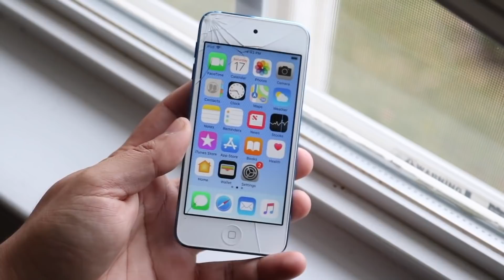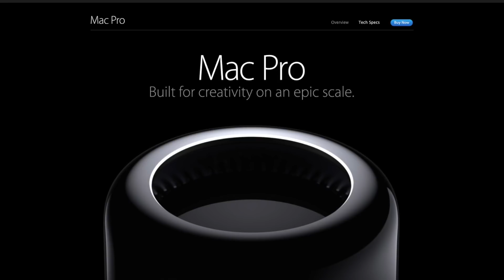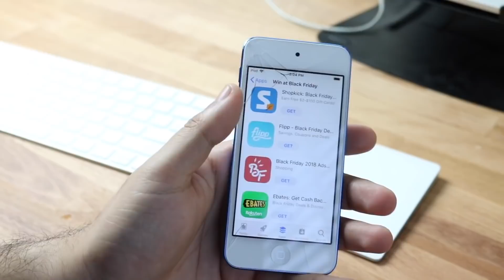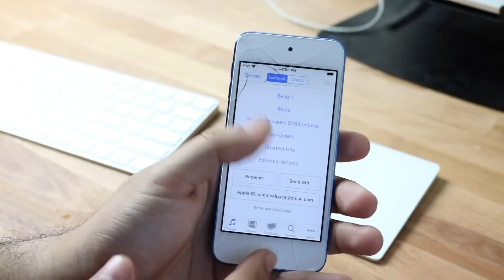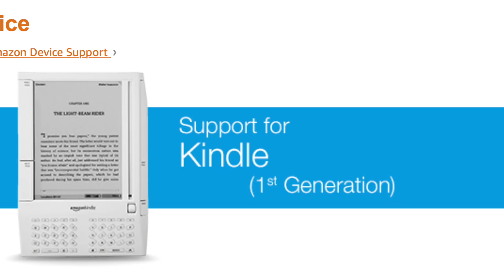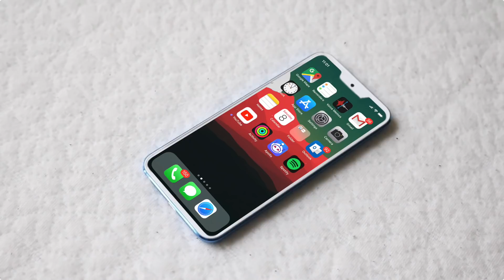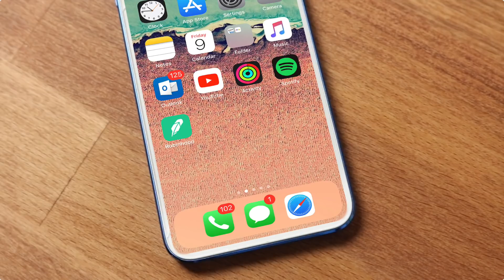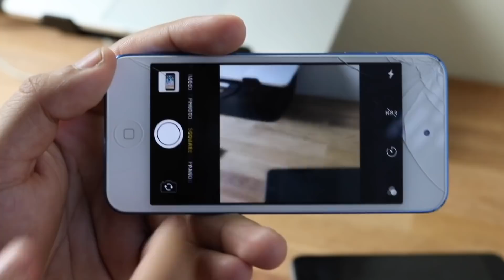iPOD TOUCH 7th Generation Could Still Happen!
Here are my thoughts on the iPod Touch 7th Generation and why I think it could probably still happen!